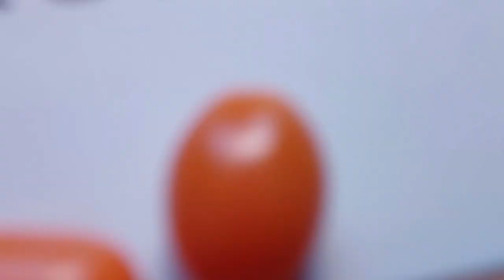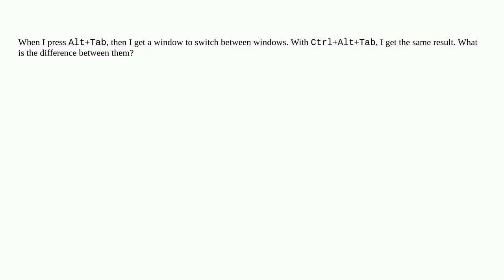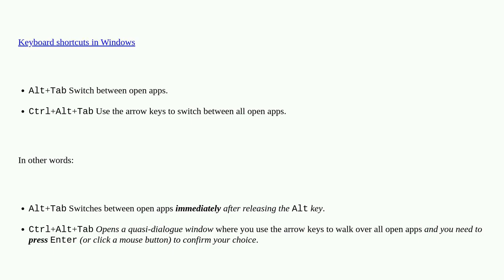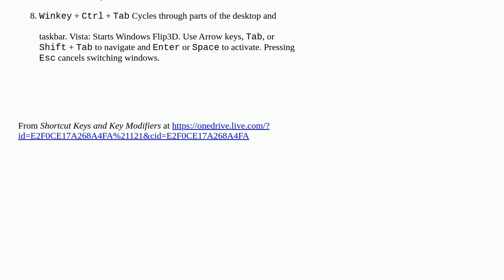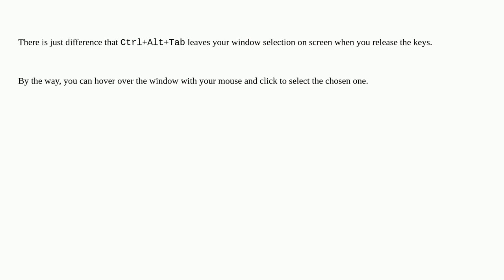What is the difference between pressing Alt+Tab and Ctrl+Alt+Tab?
A special thanks goes out to the community

  windows window keyboard-shortcuts